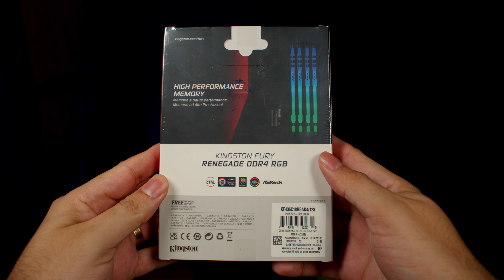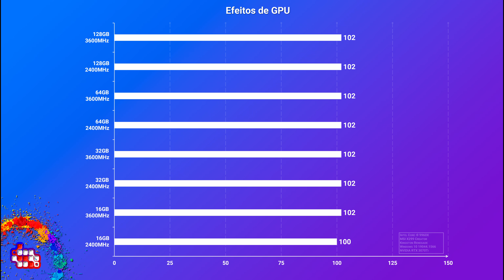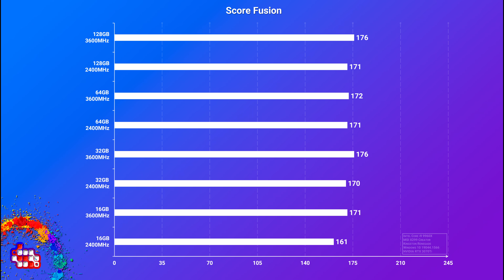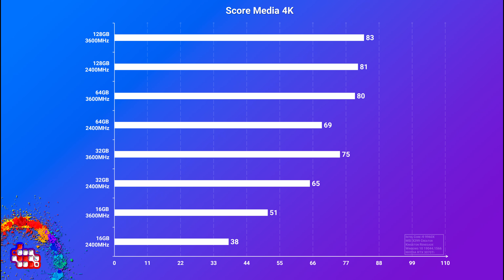Quanta Memória RAM o DaVinci Resolve REALMENTE precisa?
A galera da Kingston enviou para nós um kit de 128GB de memória Fury Renegade de 3600MHz para que pudéssemos testar diferentes configurações de memória e entender exatamente quanta memória RAM é necessário para render bem no DaVinci Resolve.